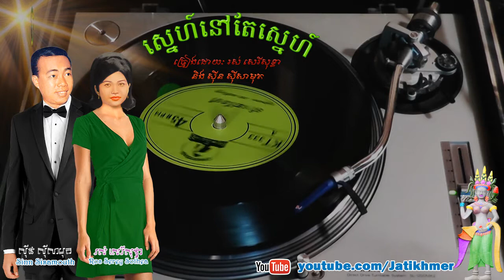ស្នេហ៍នៅតែស្នេហ៍ Sneh Nov Teir Sneh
ស្នេហ៍នៅតែស្នេហ៍ Sneh Nov Teir Sneh by Sinn Sisamouth and Ros Sereysothea